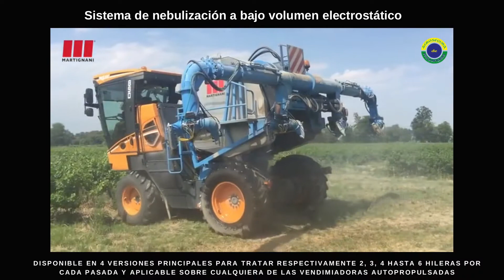NEBULIZACIÓN A BAJO VOLUMEN ELECTROSTÁTICO IDEAL PARA UVA DE VINIFICACIÓN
SISTEMA DE NEBULIZACIÓN A BAJO VOLUMEN ELECTROSTÁTICO  “Nebulizadores para Vendimiadoras”
Los Nebulizadores Whirlwind B612 “Turbo 4” representan la más amplia, potente y probada serie de equipos presentes en el mercado mundial para el tratamiento a altísima productividad en vitivinicultura (pero también para grandes superficies de arándanos), producida en 4 versiones principales para tratar respectivamente 2, 3, 4 hasta 6 hileras por cada pasada y aplicable sobre cualquiera de las vendimiadoras autopropulsadas polivalentes.
Cualquier consulta en el número 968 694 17, mail o visitando nuestras instalaciones en Polígono Base 2000 · C/Castillo Galeras, nº8, 30564 - Lorqui (Murcia) - España